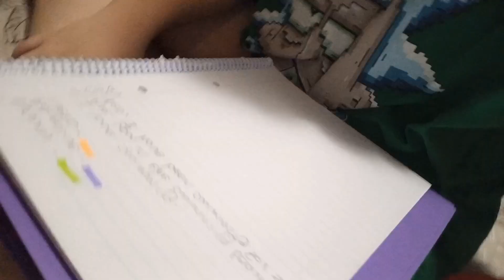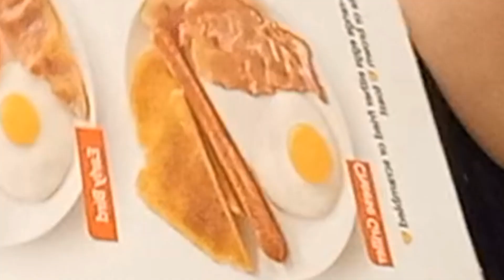Prepare with me for a surprise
Prepare with me for a surprise that will be mentioned in the next video. you can leave your guesses in the comments down below.

these are all social media's I have currently. anything else is NOT ME